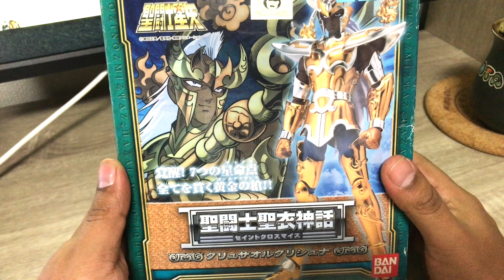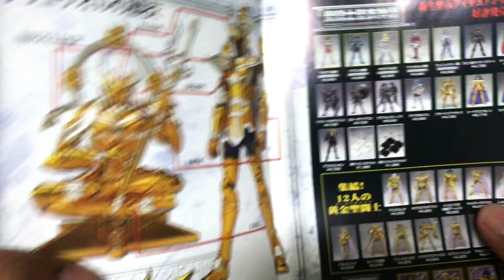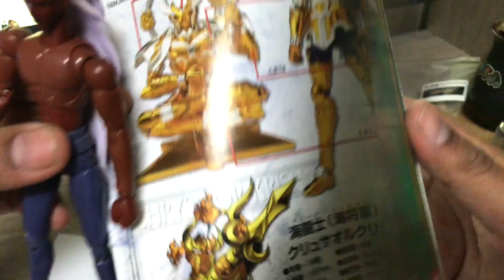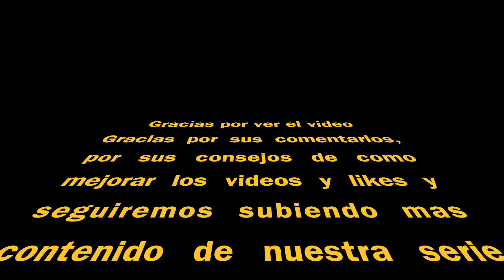Buscando figuras de Caballeros del Zodiaco en Japon | Krishna de Chrysaor Tokyo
caballerosdelzodiaco saintseiya mythcloth Hoy les presentamos la reseña de la clasica figura de Krishna de Chrysaor Myth Cloth de Bandai 2007.
Una figura muy bacana, y una de mis favoritas.
Esta la encontre en Odaiba despues del Anime Japon 2019.

Espero que les guste el video, alli mas o menos dandole duro para mejorar la calidad de los contenidos. Aunque soy muy amateur con esto, pero lo hago con muy buena onda para compartir con todos los que nos gusta Caballeros del Zodiaco Saint Seiya.